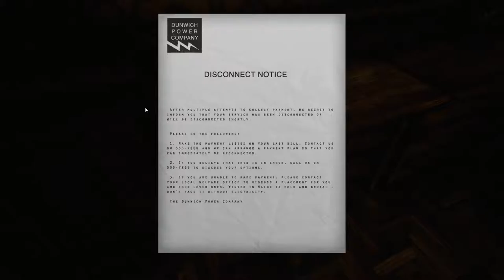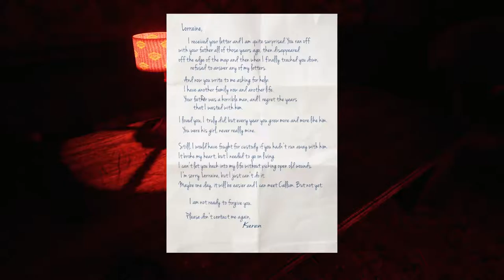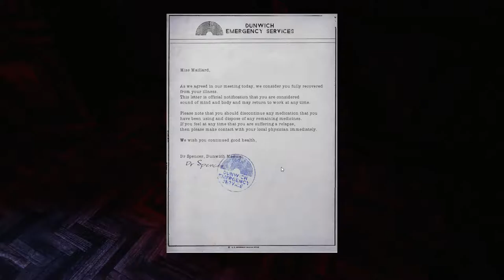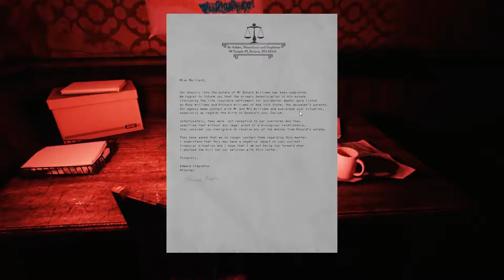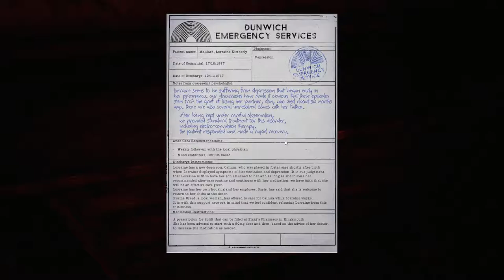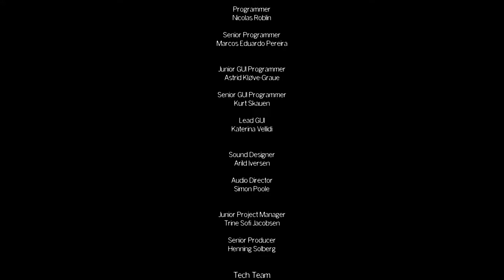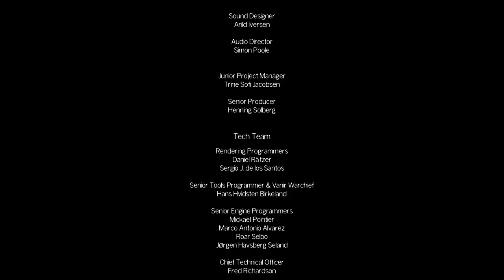The Park | #4 (END) | The Haunted House